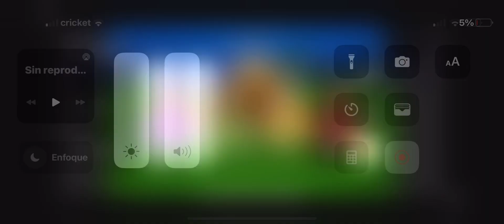8 de julio de 2022